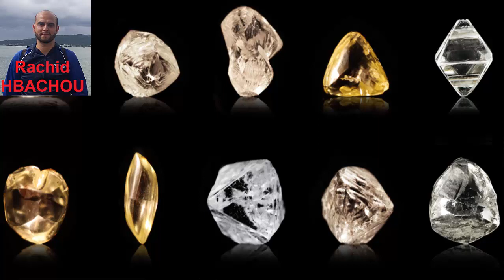lessecrets du diamant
Cleavage : Pierre ou diamants bruts dont la forme irrégulière en fait une pierre idéale pour un clivage.

Clivage : Procédure consistant en la séparation d’une pierre brute en au moins deux parties par le biais d’une attaque de son plan de clivage.

Cloisonné : Œuvre métallique sur laquelle un certain nombre d’alvéoles sont disposées grâce à des lamelles métalliques de petite taille soudées. Les creux sont par la suite remplis avec de l’émail en fonte ou des pierres ajustées sur mesure.

Closed : Diamant brut dont la forme octaédrique en fait une pierre idéale pour un sciage. Ces pierres sont considérées de bonne forme et peuvent également être dodécaédriques.

Clôture : Facette en forme de triangle située sur la couronne de la pierre près du feuilletis de la gemme, généralement de couleur et travaillées en taille brillant ou en taille mixte.

Coated : Diamant brut très opaque. Sa qualité d’opacité peut parfois révéler une très belle pierre de bonne qualité quand l’opacité est restreinte à la couche externe. Néanmoins, certains diamants sont complètement opaques. Dans le premier cas, la couche externe opaque peut être retirée par clivage.

Cœur : Désigne soit le diamant à la suite d’une taille en cœur, soit la taille fantaisie résultant dans cette forme.

Coin : Terme appliqué aux facettes obtenues par une taille en croix, au nombre de quatre, de la couronne de la pierre ou de sa culasse.

Colette : Pointe de la culasse d’une pierre obtenue comme point de concurrence de l’ensemble des facettes en un seul point. Il s’agit de la facette inférieure du diamant, celle qui se trouve le plus bas. La colette est de préférence soit petite soit moyenne. Une telle facette trop large donne l’impression d’avoir un trou au le bas de la gemme en raison d’un manque caractéristique de lumière. D »un autre côté, l’absence de colette augmente le risque d’endommagement du diamant ou d’ébréchure. Dans le cas de la taille ancienne, la colette elle-même se comporte de plusieurs facettes. Dans le cas de la taille fantaisie, la colette peut être simplement une arête rectiligne.

Common goods : Pierre brute de très mauvaise qualité mais qu’il est parfois possible de tailler. Une telle pierre peut être classée comme rejections chips ou même rubbish.

Conchoïdal : Se rapporte à la cassure d’un minéral, soit concave soit convexe, caractérisée par des sillons ou stries concentriques courbes.

Concrétion : Après la formation de la roche encaissante, cette masse peut se former à son tour par croissance centrifuge, c’est-à-dire à partir du noyau et vers l’extérieur.

Conglomérat : Roche issue de sédiments, cohérente, composée de roches fragmentaires préexistantes et réunies naturellement ou artificiellement par un ciment argileux, calcaire ou à base de silice.

Corrosion (Figures de) : Ces formes peuvent apparaitre sur la couche externe d’un cristal lors de son attaque, par un procédé naturel ou industriel, par un réactif ou un solvant approprié pour le type de réaction.